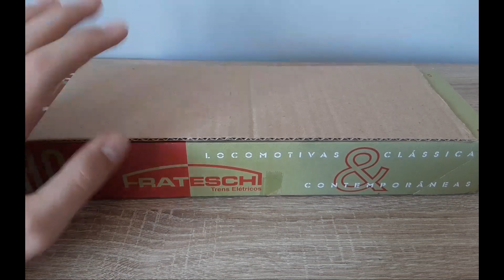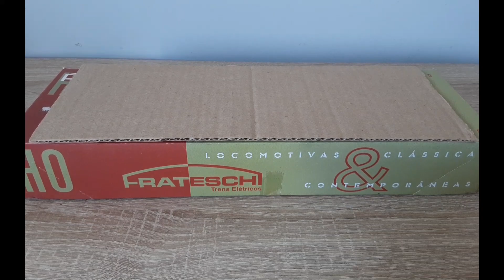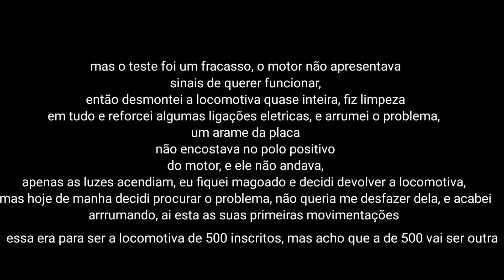UNBOXING DA LOCOMOTIVA G12 FEPASA FASE 1 FRATESCHI RARÍSSIMA (1985)